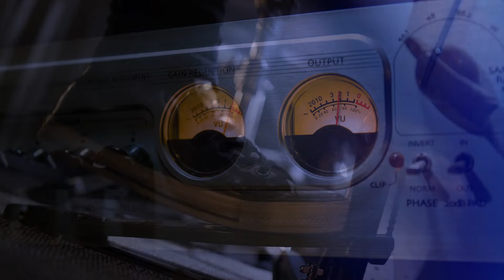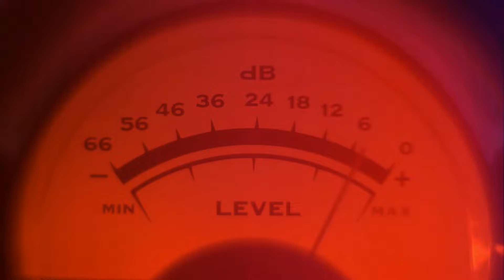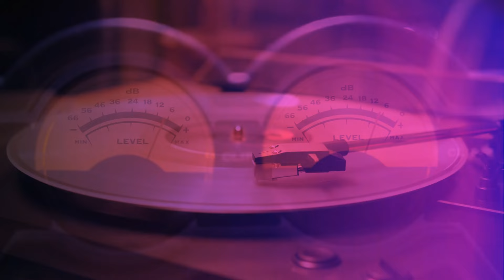Seven Nation Army - Tell Me No Lies (Official Music Video)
Rock Energy & Catchy Melody. That's how we call our music.

Music & Lyrics by Jarek Balsamski